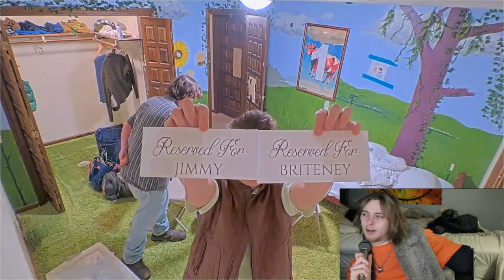🎣 FISHTANK.LIVE 🔴WATCH PARTY DAY 22 /w Skippy